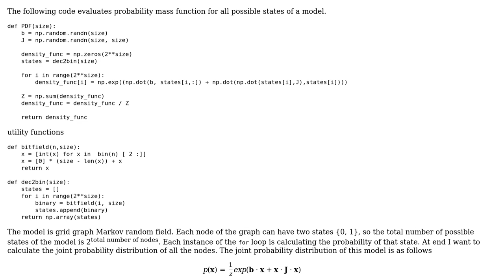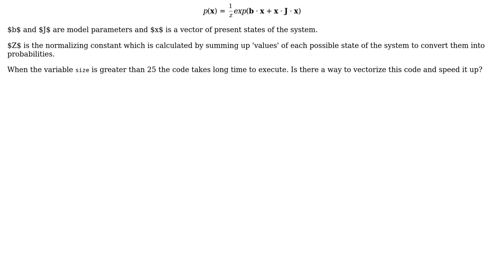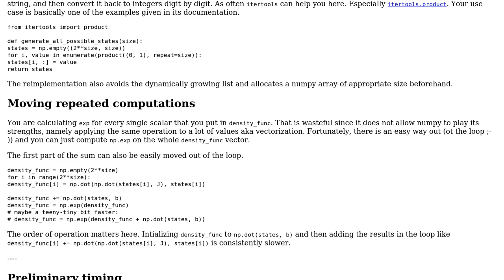Code Review: Evaluate joint probability density function of a Markov random field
With thanks & praise to God, and with thanks to the many people who have made this project possible! You are responsible for your own actions.